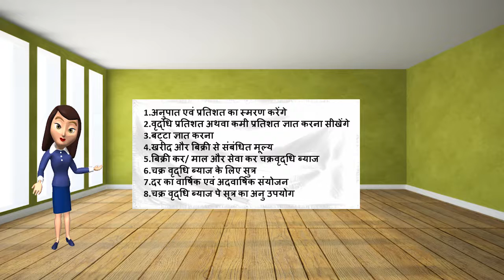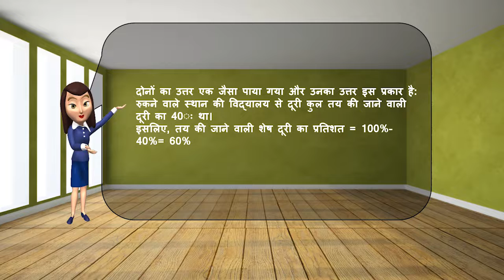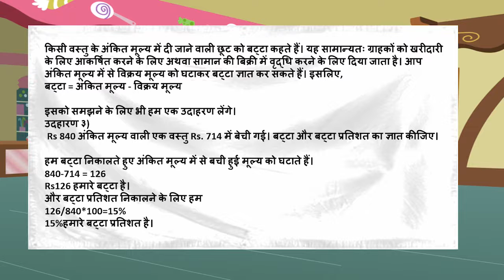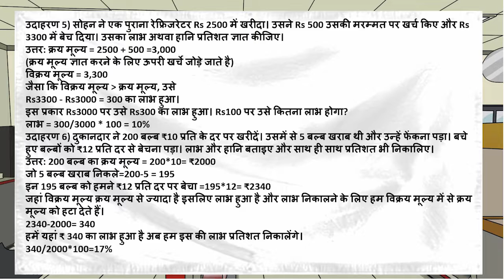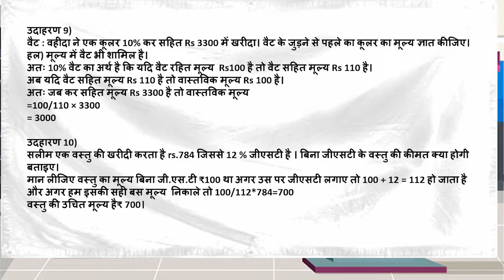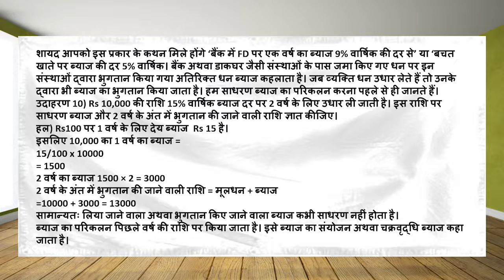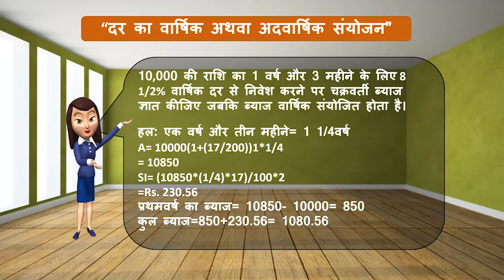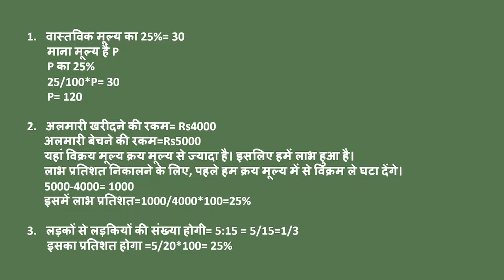Uttarakhand State Board | Standard 8 | Mathematics | Chapter 8 | Hindi Medium | राशियों की तुलना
This video covers Chapter 8 of Mathematics subject for Standard 8 of the Uttarakhand State Board syllabus (Hindi Medium).